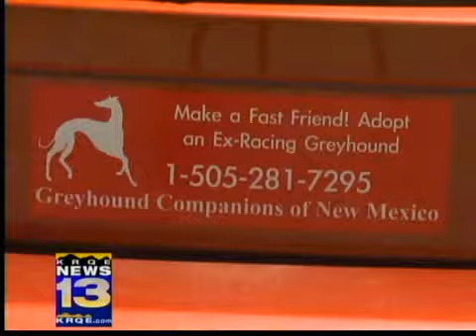Greyhound trouble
Three greyhounds left for dead were found recently outside one New Mexico town.